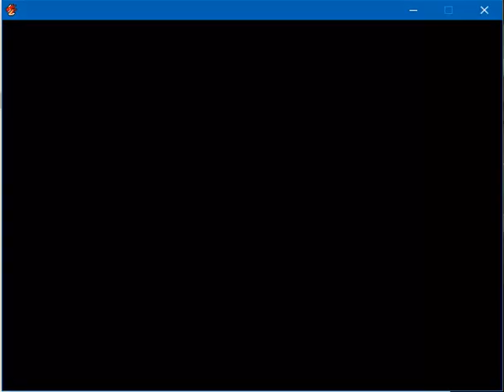Biogenesis Triple Triad Card Demo